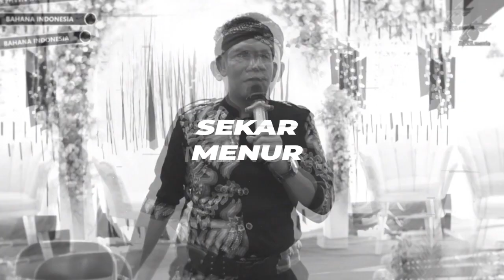KEMBANG WANGI _ TIARA _ BAHANA INDONESIA